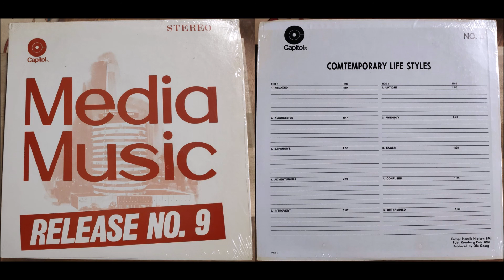Henrik Nielsen - Aggressive (MEJS6/MEJ6) - Contemporary Life Styles #2, Release No. 9